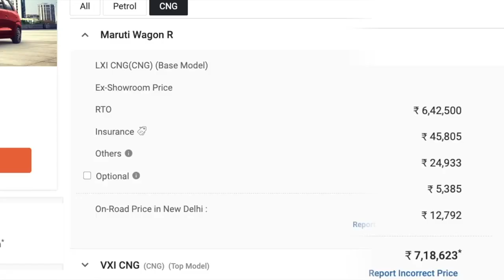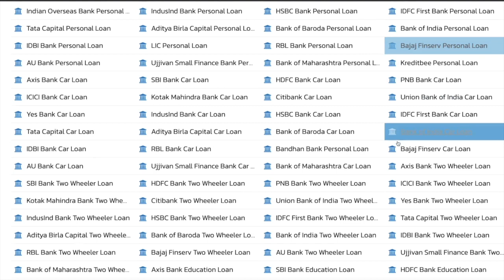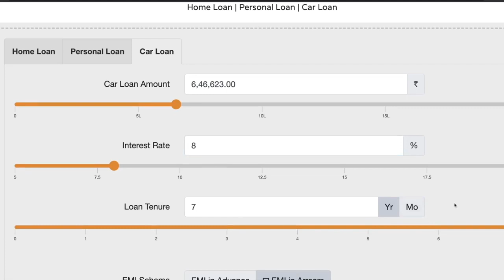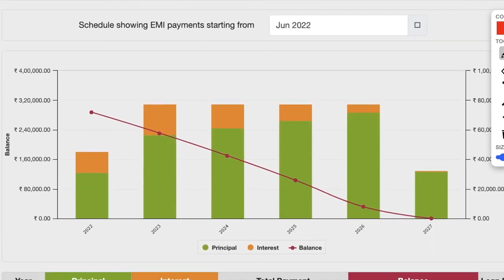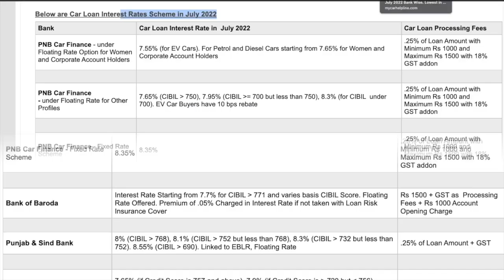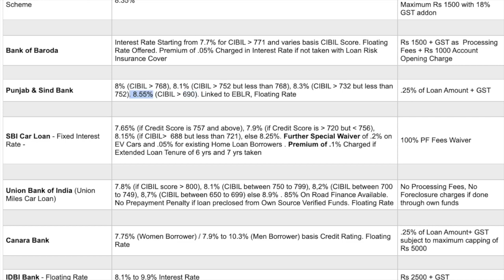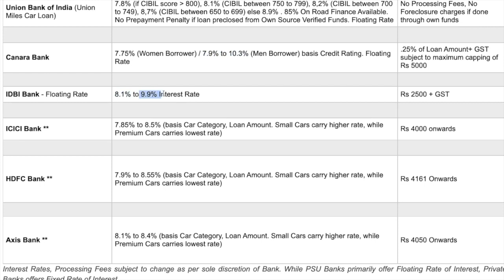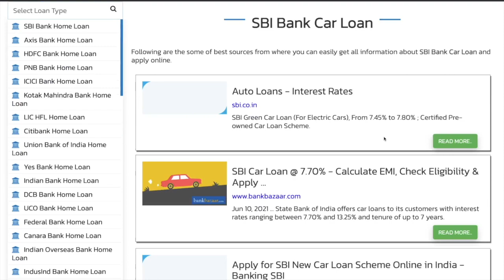72,000 की डाउनपेमेंट कर Maruti Wagon R घर लाये | Maruti Wagon R LXI Price, Downpayment & Monthly EMI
Maruti Wagon R On Road Price
LXI CNG(CNG) (Base Model)
Ex-Showroom Price    Rs.6,42,500
RTO                                Rs.44,975
Insurance                     Rs.30,416

SBI Car Loan Interest Rate : 7.45%
HDFC Car Loan Interest Rate : 7.95% - 8.30%
BOB Car Loan Interest Rate : 7.70%